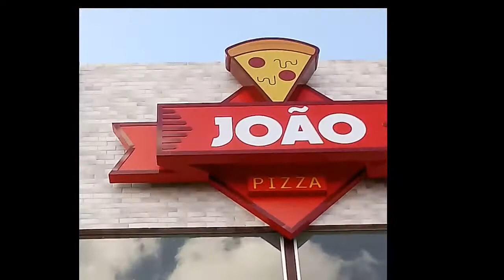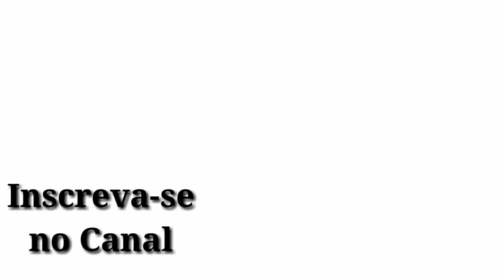#63 Tudo na VIDA tem um propósito , não entendemos o porquê?/mais na frente sabemos o pra que!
Loja Parceira
Rota da fuga Oficial
Localizada no Parque 18 de Maio
Caruaru-Pe Setor de Calçados